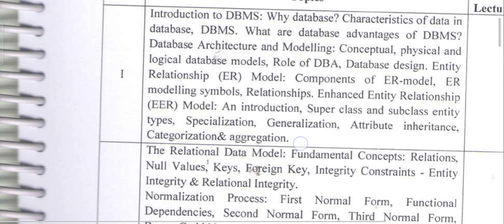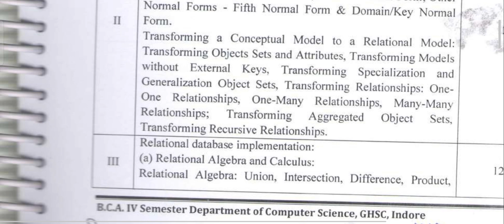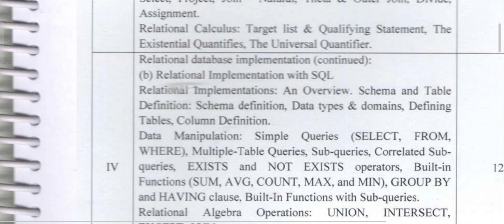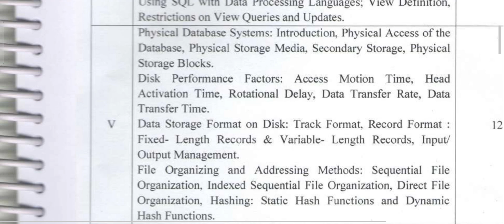BCA IV sem DBMS important topics